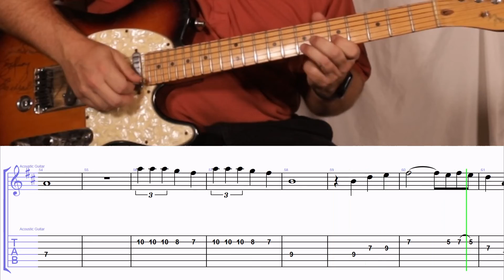How to Play the Melody to Sad Movies Make Me Cry on Guitar with TAB